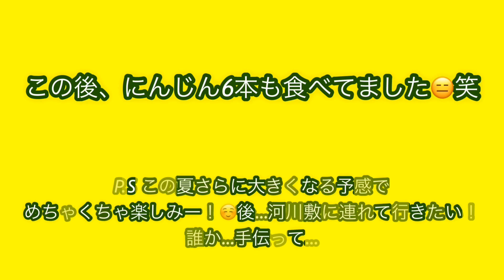#49[検証]スイカとメロン！？ゾウガメはどっちが好き？衝撃の結果が…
ピン芸人しょんたむと申します。

検証！！ゾウガメの好きなのはスイカとメロンどっち！？です！！😆✨

夏の果物の代名詞、スイカとメロン！
これをアルダブラゾウガメのダンボさんに与えていったいどっちが好きなのか…検証しました！👍

爬虫類をメインに皆様に楽しんで頂ける、
お役に立てる動物コンテンツをご提供できるよう精進致しますので、何卒宜しくお願いします！！

ご指摘、ご相談、ご提案は是非コメント欄へお願い致します。

※効果音
・効果音ラボ様

※BGM
・MUSMUS様